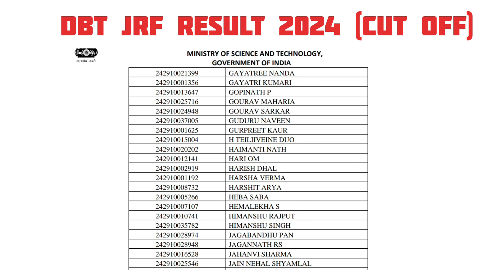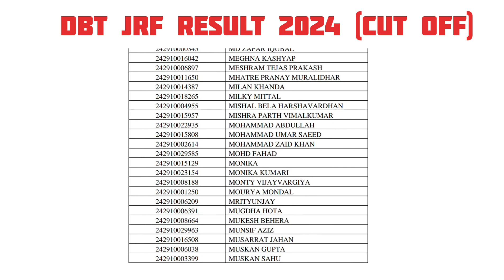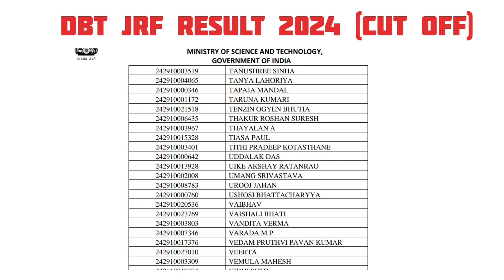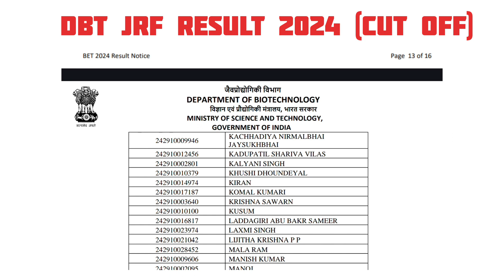DBT (BET)-2024 Result Declared | DBT 2024 Cutoff Latest Update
DBT (BET)-2024 Result Declared !!

DBT 2024 Latest Update

DBT 2024 result

GATE LIFESCIENCE

GATE Biotechnology

ICMR JRF